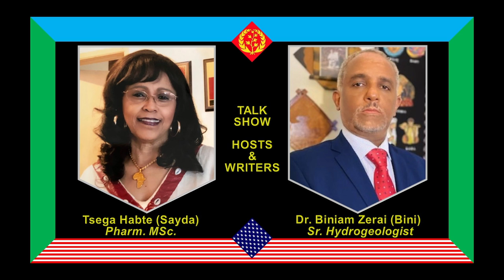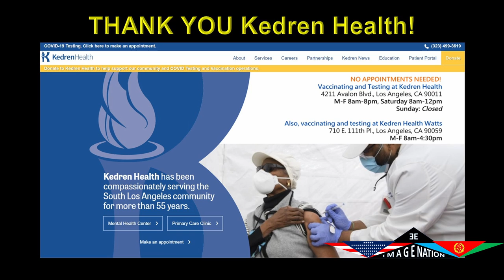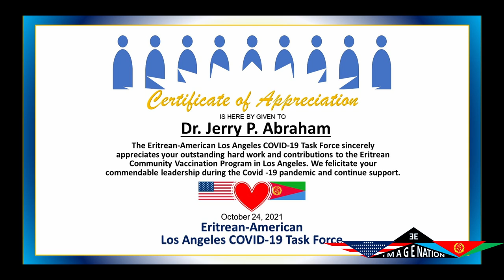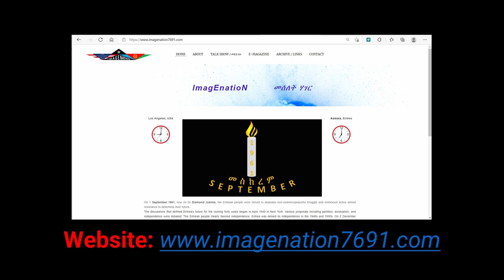Appetizer - S1E5: Interview with medical doctor, Dr. Abraham, COVID19, Vaccine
This is a new talk show called the “Appetizer” under our channel, ImagEnatioN.
Our 5th Episode is an educational and timely conversation about COVID-19 vaccine with a great medical doctor; Dr. Jerry Abraham.
Team ImagEnatioN will strive and do its best to accomplish with this new program, in this new show, the following:
1) Work hard to energize and involve our new generation to share their experiences publicly and get them involved in a manner that reflects their vision and aspiration.
2) At a grassroots level, through a sustained effort, work hard to link, in the long run, the two nations: Eritrea and the United States of America.
3) Interview as many US officials as possible to engage them, to gage what they know about us, to introduce them to our community, to learn from their experiences, and to cultivate, in a sustained manner, a mutual benefit for both sides.